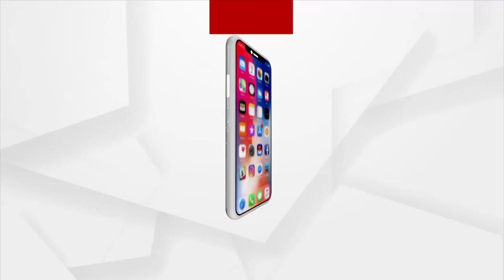PMGKAY ହିତାଧିକାରୀଙ୍କ ସହ କଥା ହେବେ ପ୍ରଧାନମନ୍ତ୍ରୀ ନରେନ୍ଦ୍ର ମୋଦି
ୟୁପିରେ ୧୫ କୋଟିରୁ ଉର୍ଦ୍ଧ୍ବ ହିତାଧିକାରୀଙ୍କ ସହ ଆଲୋଚନା ପରେ ଆଜି ମଧ୍ୟପ୍ରଦେଶର ପ୍ରଧାନମନ୍ତ୍ରୀ ଗରିବ କଲ୍ୟାଣ ଅନ୍ନ ଯୋଜନାରେ ସାମିଲ ହିତାଧିକାରୀଙ୍କ ସହ କଥା ହେବେ ପି.ଏମ୍ ମୋଦି । ଭିଡ଼ିଓ କନଫରେନ୍ସିଂ ଜରିଆରେ ହିତାଧିକାରୀଙ୍କ ସହ ଯୋଗାଯୋଗ କରିବେ ପ୍ରଧାନମନ୍ତ୍ରୀ ।